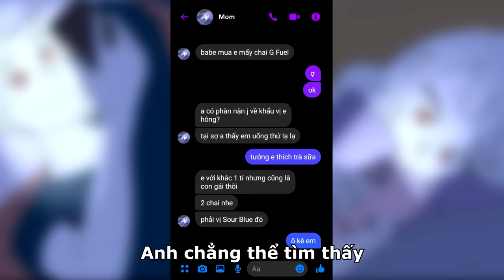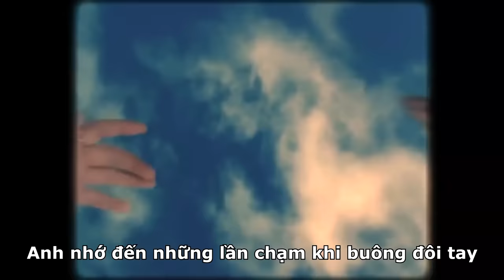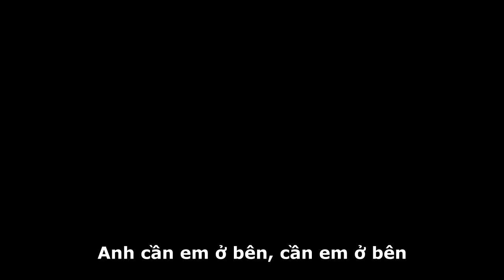Ở Lại (STAY Việt hoá)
Đặc biệt cảm ơn tới @jacctoastee và @anhhungrom9420  đã đóng góp lớn cho video này
Đoạn 1:27 là của @TrietGaming1
Lyrics:
[AlexaW]
Anh làm theo những gì anh bảo em là anh chẳng lo xong
"Anh phải chịu đổi thay", anh chỉ lừa em vì thực sự anh không
Anh phải biết là không tìm được người nào thực sự được như em
Anh cần em ở bên, cần em ở bên

[Vinh84]
Anh thấy say, không làm gì, anh thức dậy
Anh lại phí hết thời gian suốt ngày
Anh thấy như em không hiểu cảm xúc anh vậy
Anh đjt nó lên khi em không ở ngay đây

Ohhhhh... woahhhh(x3)

Anh làm theo những gì anh bảo em mà anh chẳng lo xong
Anh chẳng chịu đổi thay , anh chỉ lừa em vì thực sự anh không
Anh anh chẳng thể tìm thấy một người nào mà thực sự được như em

[AlexaW]
Anh nhớ đến những lần chạm khi buông đôi tay
Em đã khiến cho anh ngày ngủ đêm bay
Nó quá khó khăn khi anh phải tin ngay
Và anh hãi khiếp khi sợ anh đjt lên đây

Không có cách để anh bỏ em và rồi xa lánh
Vì em không khi nào để đôi tay quá lạnh tanh
Em biết là anh biết rằng anh không thể sống thiếu em vậy
VẬY EM HÃY Ở LẠI